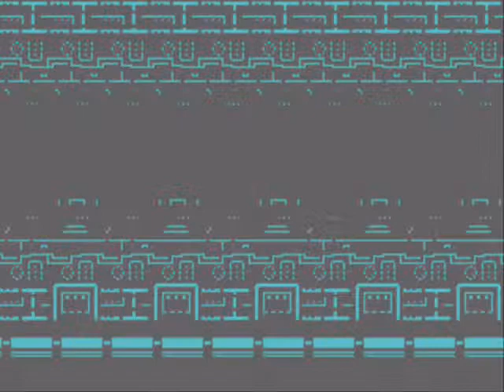Let's Play Phantasy Star 3, Episode 11A - Confess Only Just Before You Die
We find our fifth party member in another castle dungeon.  No one mentions anything about Ayn's missing grandfather at all.  Moving on from that, we go ALL the way back to Draconia and find an old friend before proceeding to the final dungeon of this generation.